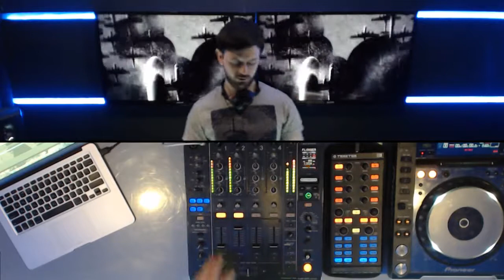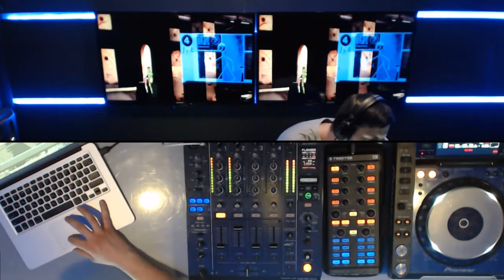Kirill Mixer - Live @ Radio Intense 21.04.2015